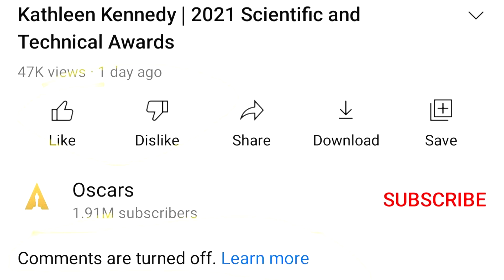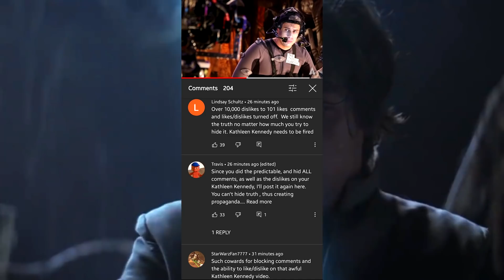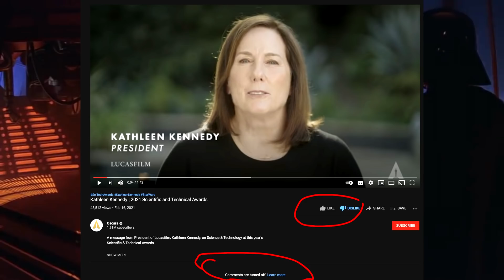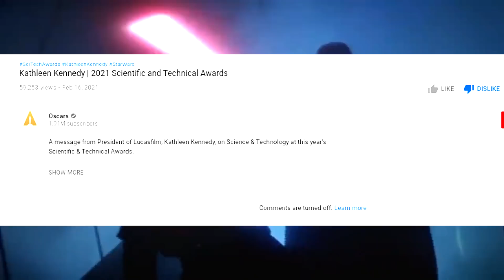Kathleen Kennedy MELTDOWN! INSULTS Star Wars Fans Over The Mandalorian and Gina Carano!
Kathleen Kennedy and Lucasfilm insult Star Wars Fans intelligence with hypocritical nonsense and ends up getting disrespected. The backlash from Mandalorian and Gina Carano fans was swift and heavy!